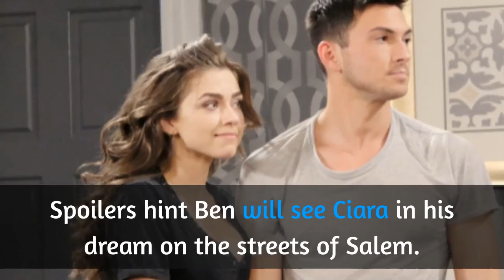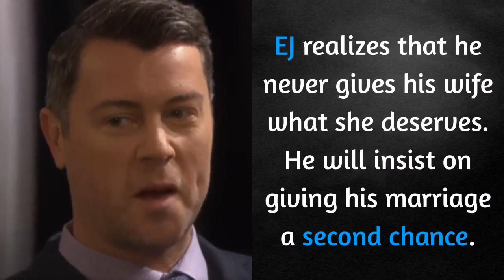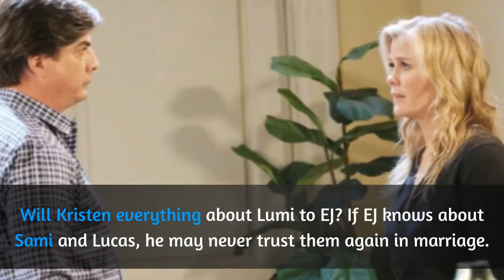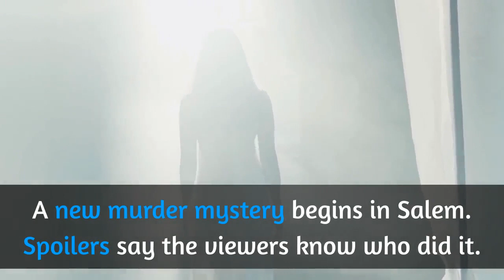Days of Our Live Spoilers: Ciara Returns Home, Shocking MURD3R Mystery Unravels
Days of Our Lives spoilers for the next two weeks tease that there will be some shockers and shakeups on the NBC daytime drama. Ciara is returning to Salem. Kristen DiMera will try to reach out her brother EJ DiMera. EJ is ready to take the love and war. EJ will fight for the CEO position. A group of picnickers will find a dead body in the lake.